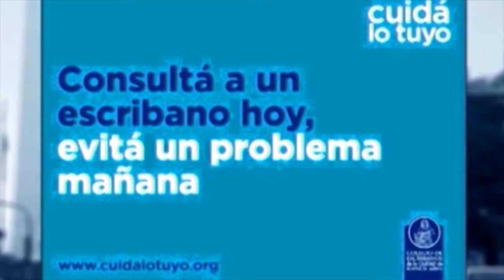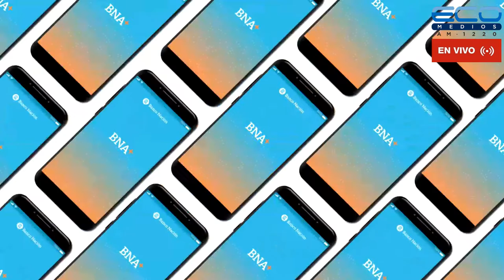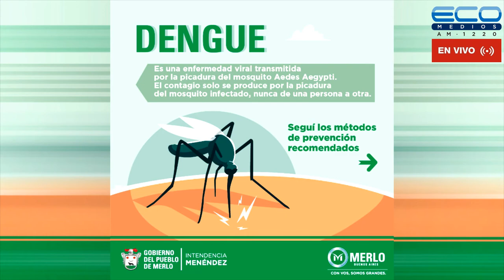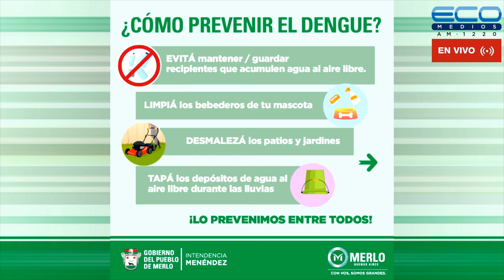ENTRE USTEDES Y NOSOTROS con Dr. Enriquez, Dr Osvaldo Sammartino 6-4-2022